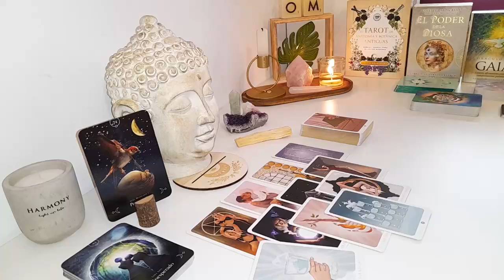CAPRICORN THEY PLAN TO GIVE YOU AN OFFER❗️EVERYONE AROUND THEM ARE PINING FOR UR ANSWER WILL YOU RUN